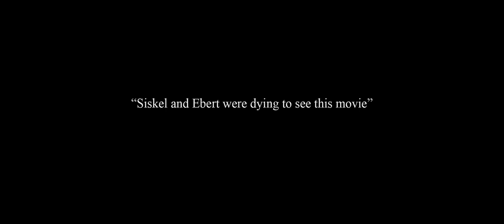Cowboy and Lucky The Last Stand free on Amazon Prime -Link in Description